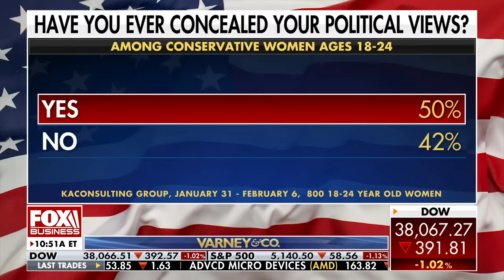Young women hiding their conservative beliefs: Survey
Riley Gaines Center ambassador and Campus Reform reporter Olivia Krolcyzk argues 'education and social media are the battlegrounds' for trying to push and reprogram women into leftist ideologies.